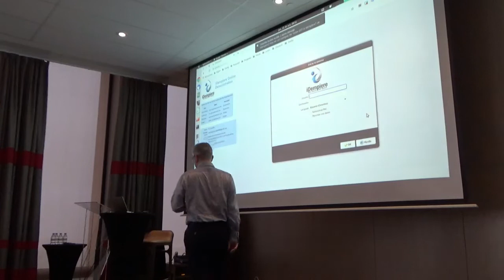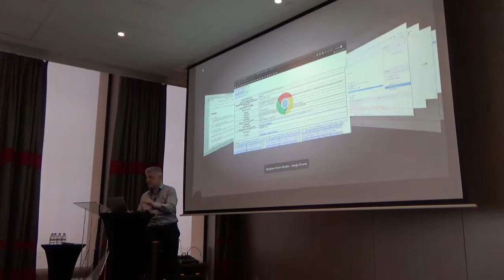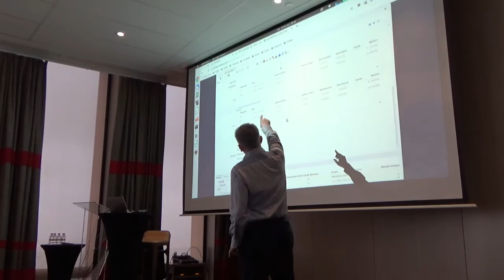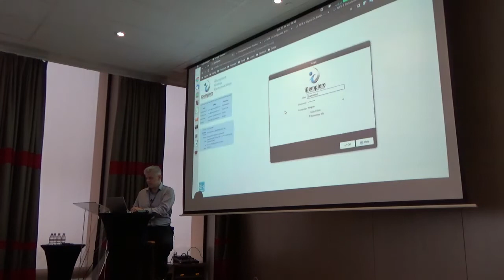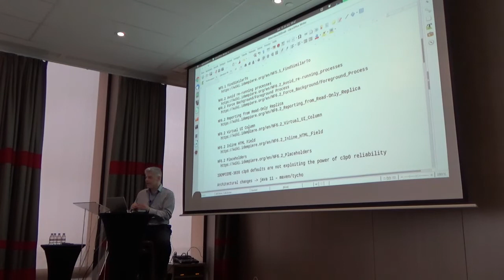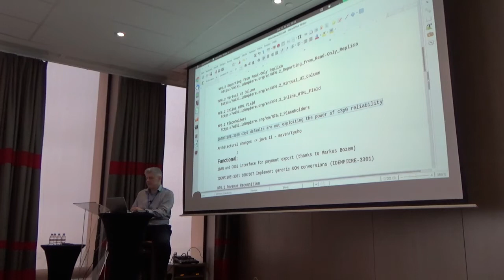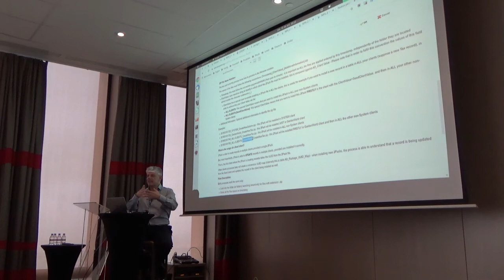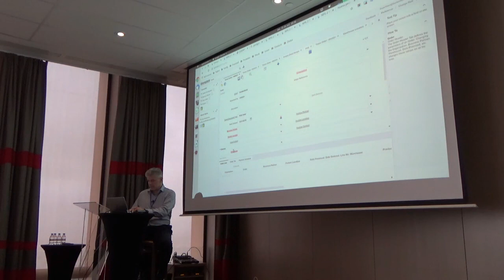What’s new Carlos Ruiz - iDempiere world conference 2019, Lyon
Carlos Ruiz talks about what's new in iDempiere since the last conference in 2015. Catching up with this amazing open source software.
Index:
0:10:20 idempiereMonitor to identify connection leaks
0:14:00 idempiereMonitor improvements for multiple nodes
0:17:16 idempiereMonitor Cache Details
0:19:07 wiki category New Features
0:20:56 Document Status
0:23:09 Styles on Fields
0:26:30 SingleSelectionGrid and MultipleSelectionGrid
0:30:29 Mobile responsive UI
0:34:27 Detailed Zoom Across
0:37:39 Find Similar To
0:40:52 Inline HTML
0:45:06 Virtual UI Column
0:51:37 Placeholders
0:55:47 Disallow multiple execution of same process/report
0:58:12 Execute always in background/foreground
1:01:00 Running reports on replica database
1:08:20 c3p0 resilience to DB restarts
1:16:30 Environment management
1:28:55 Copy/Move Client
1:31:54 RUN_SyncDB and RUN_MonitoredSyncDB
1:35:45 Field and Context Help Suggestions
Video edited by Vanessa Castro